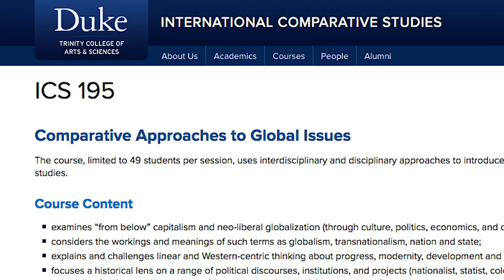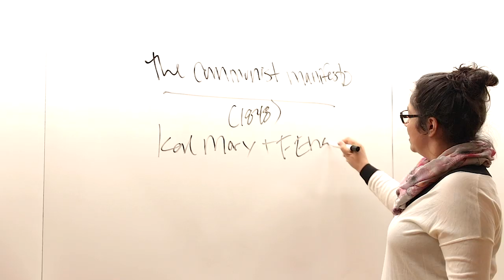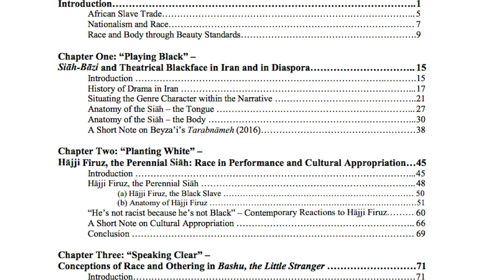Parmida Mostafavi '18: ICS Alumni Spotlight, Duke University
ICS alumna, Parmida Mostafavi '18 shares her most memorable experiences as an ICS major, how ICS has contributed to what she's doing now, and her career aspirations of becoming an academic professor.